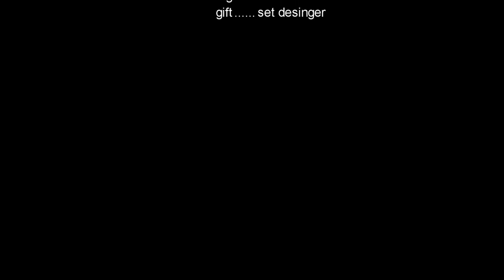kpch chinook-arm-moddang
music video made by grade 11 of kanchanapisekwittayalai chaiyaphum school